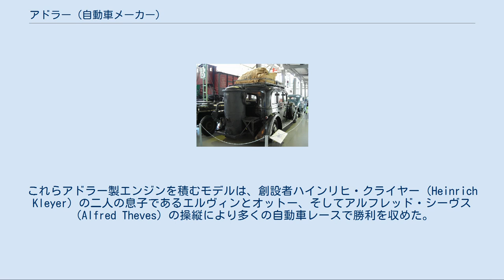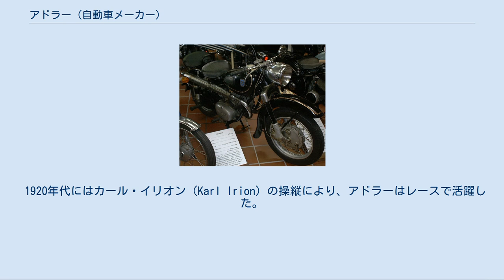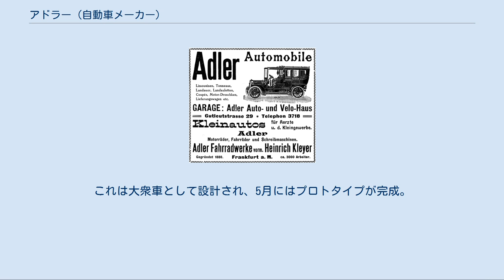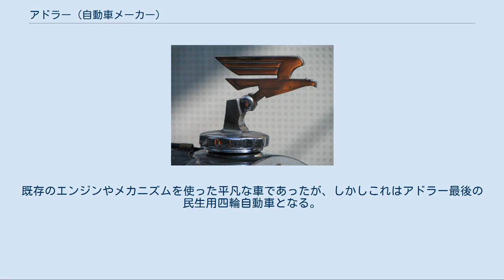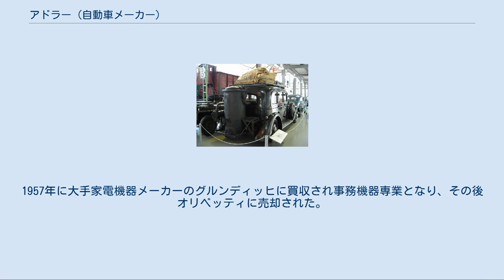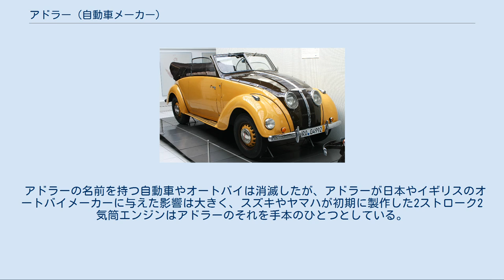アドラー (自動車メーカー)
ドイツのオートバイメーカー・ブランド
アドラーのフードクレストマーク アドラー（Adler）は1900年から1957年までドイツに存在していた自動車とオートバイのメーカーおよびブランドである。
社名の「アドラー」とは、ドイツ語で鷲を意味する。
他に自転車やタイプライターなども製造していた。
 第一次世界大戦以前、アドラーはド・ディオン＝ブートン 製の2気筒または4気筒エンジンを搭載した、排気量1,032ccから9,081ccまでの自動車をラインナップしていた。
 1902年からはエドムント・ルンプラー が技術部門の責任者に就任し、エンジンの自社開発を開始する。
これらアドラー製エンジンを積むモデルは、創設者ハインリヒ・クライヤー（Heinrich Kleyer）の二人の息子であるエルヴィンとオットー、そしてアルフレッド・シーヴス（Alfred Theves）の操縦により多くの自動車レースで勝利を収めた。
 スタンダード6 1900年からはオートバイの製造も始めており、自動車と同様に最初はド・ディオン製エンジンだったが、のちに自社製単気筒エンジンとV型2気筒エンジンを装備するようになった。
しかし、自動車の売れ行きが好調だったため、1907年にはオートバイの生産を中止して自動車の生産に集中するようになった。
 1920年代にはカール・イリオン（Karl Irion）の操縦により、アドラーはレースで活躍した。
この時期の人気モデルは1,550cc、2,298cc、4,700ccの4気筒モデルと、2,580ccの6気筒モデルだった。
1927年から1934年まで生産された「スタンダード」シリーズ（Adler Standard）は、バウハウスを創設した当時の進歩的建築家ヴァルター・グロピウスがデザインした、機能主義的で端整なボディが特徴である。
スタンダードには2,916ccの6気筒モデル（スタンダード6）と3,887ccの8気筒モデル（スタンダード8）があり、ヨーロッパ車として初めて油圧ブレーキを採用した自動車でもあった。
1927年から1929年にかけて、女性カーレーサーのクレレノーレ・シュティネスがスタンダード6で世界一周を成し遂げた。
 1930年12月、アドラーはモトールクリティーク誌（en:Motor-Kritik）の編集長でエンジニアでもあり、自動車デザイナーとして知られるオーストリア出身のヨーゼフ・ガンツ を顧問エンジニアとして迎えた。
1931年の1月にガンツはチューブフレームのシャーシにエンジンをミッドシップ・マウントし、後輪にスイングアクスル式の独立懸架サスペンションを持つ車の開発を開始する。
これは大衆車として設計され、5月にはプロトタイプが完成。
「マイケーファー」（Maikäfer 、コガネムシの一種のこと）と呼ばれた。
しかし会社の体制変更によってハンス・グスタフ・レーア（Hans Gustav Röhr）が技術部門の責任者となるとマイケーファーの開発は中止され、アドラーは前輪駆動車の開発に集中するようになった。
 1930年代には前輪駆動のトルンプ（Adler Trumpf）とトルンプ・ユニオール（Adler Trumpf Junior）を製造した。
このシリーズは995ccから1,645ccまでの4気筒SVエンジンを搭載し、ル・マン24時間などのレースにも出場して多くの成功を収めた。
他にも1943ccのファヴォリート（Adler Favorit )、6気筒2,916ccで65馬力/3800rpmのディプロマート（Diplomat )、4気筒1,910ccと6気筒2494ccのエンジンをアンビ＝バッド（現在のバッド社）とカルマンが製作したボディに載せたモデルなど（これらは全て後輪駆動）があった。
これらは第二次世界大戦が勃発するまで生産されていた。
 1937年には、アドラー・2.5リッターを世に出す。
このモデルは58馬力の6気筒エンジンを搭載し、パウル・ヤーライがデザインした流線型ボディも相まって最高速度125km/hを誇った。
 翌1938年には中型車アドラー・2リッターが登場。
既存のエンジンやメカニズムを使った平凡な車であったが、しかしこれはアドラー最後の民生用四輪自動車となる。
 第二次世界大戦直後、ドイツでは自動車やオートバイの製造が厳しく制限される。
アドラーは1949年の制限緩和を機に40年ぶりにオートバイ製造を再開すると、その後8年間に渡っ...